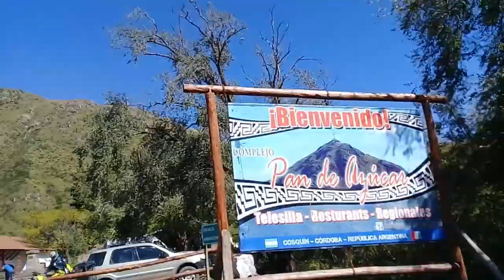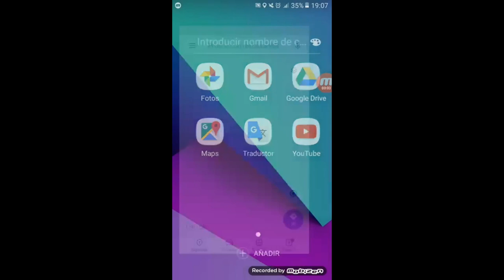Cerro Pan de Azúcar - Cosquín - Andar x Cba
El Cerro Pan de Azúcar​ es un cerro ubicado en la Sierras Chicas, provincia de Córdoba. Tiene una altura de 1.260 msnm, en su cúspide posee una cruz de grandes dimensiones y una aerosilla, de poco más de 1000 m para ascender hasta la cima del cerro.​ Recibe el nombre por su forma cónica, ya que antiguamente los panes de azúcar de grandes dimensiones eran cónicos. El nombre originario de este cerro es Supaj-ñuñu,​ que significa seno de virgen, debido a que desde determinado ángulo de observación.